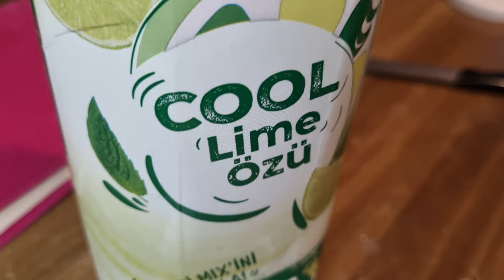AİLECE EV YAPIMI LİMONATA YAPTIK ! - Rüya Sedalı